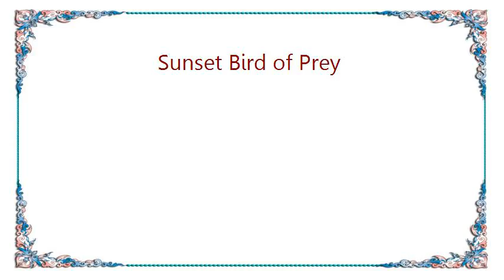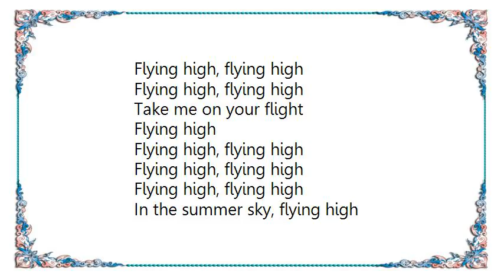Fatboy Slim - Sunset Bird of Prey Lyrics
[Lyrics Fatboy Slim - Sunset Bird of Prey]
Bird of prey, bird of prey
Flying high, flying high

In the summer sky, flying high

Gently pass on by, flying high

Take me on your flight
Flying high

Flying high

Flying high

Flying high